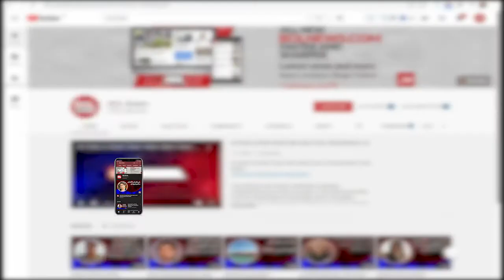Sirajul Haq rejects increase in prices of petroleum products | BOL Briefs